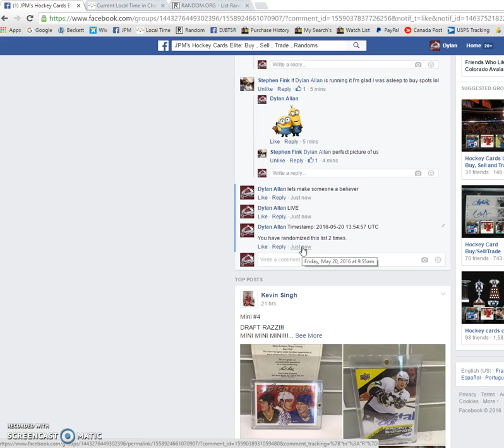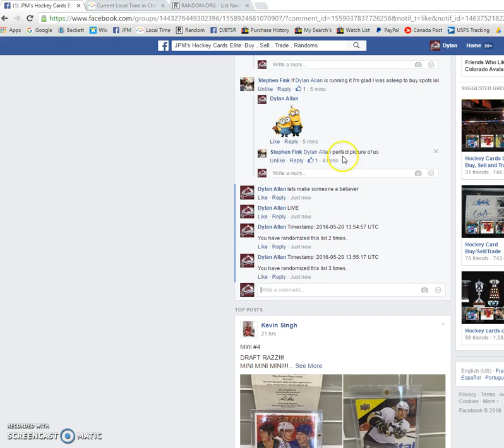Everett's Giroux Draft Day Marks